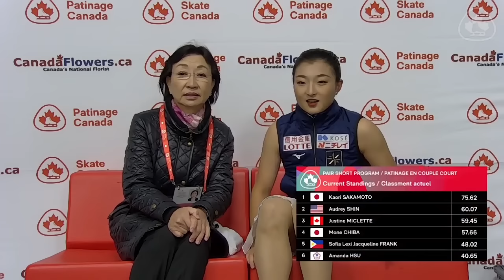Kaori Sakamoto オータムクラシック2023 Short Program 坂本花織